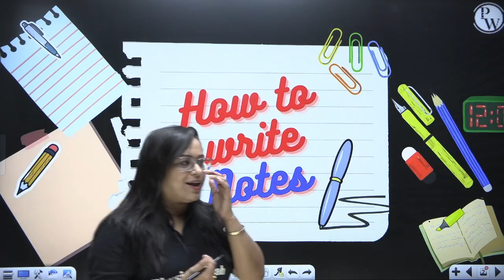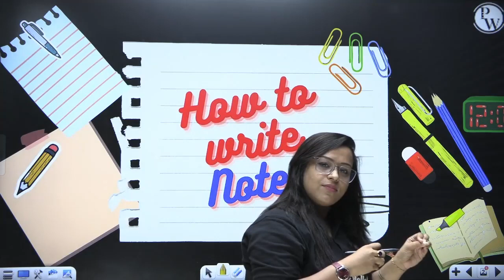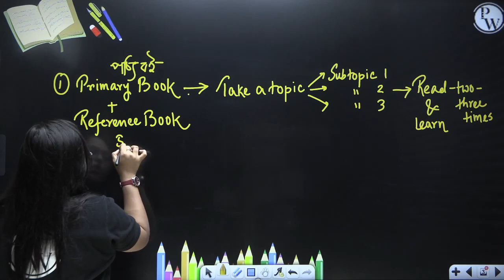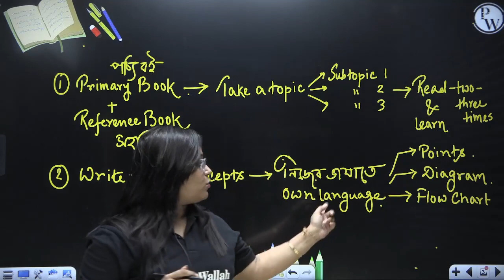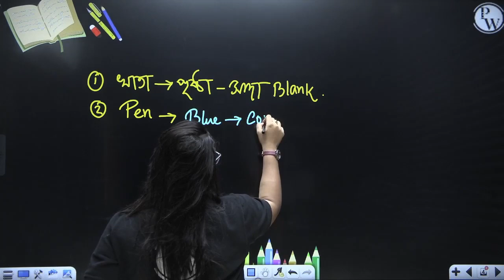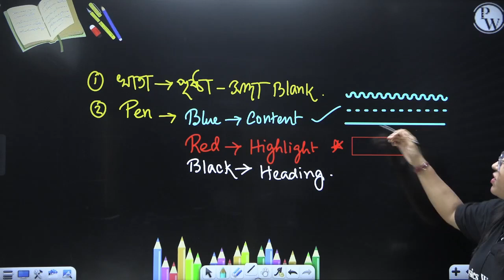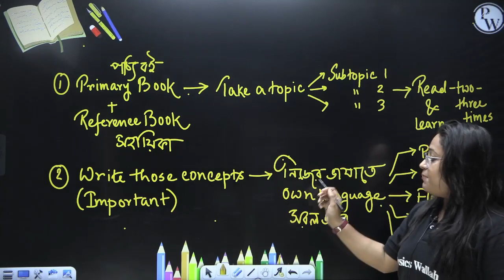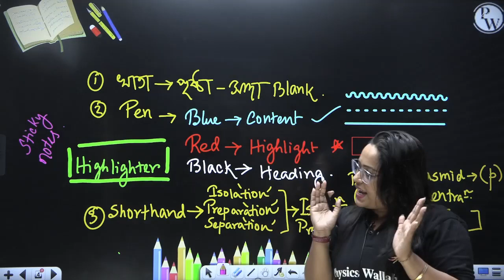How to Write Notes? | Note লেখার কয়েকটি চমৎকার কৌশল !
🔰To Enroll in Pragati (PCB) Batch & Get Access to Class Notes & Other things

🔰To Enroll in Pragati (PCM) Batch & Get Access to Class Notes & Other things

🔰To Enroll in Abhiyaan Batch for FREE & Get Access to Class Notes & Other things

Learn powerful techniques and strategies for effective note-taking. Discover methods to organize, summarize, and retain information, enhancing your study skills and boosting your academic success. Improve your note-writing abilities now!

Topic:
How to Study Organic Chemistry? অভিজ্ঞদের কৌশল তোমার সফলতা